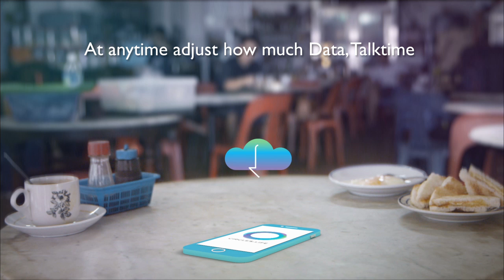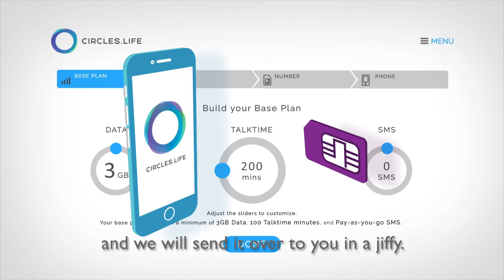Circles.Life: Singapore's First Digital Telco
Introducing Circles.Life! Everything you wanted to know about the NewTelcoInTown unveiled. We want you GetMoreOutofLife!

To learn more about Circles.Life, Singapore's first digital telco, or to register your interest in Circles.Life today